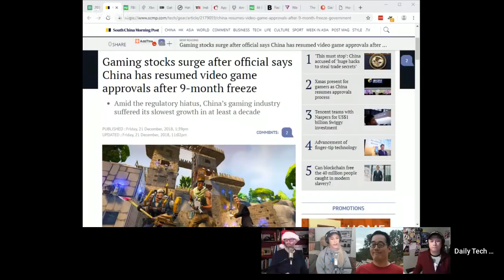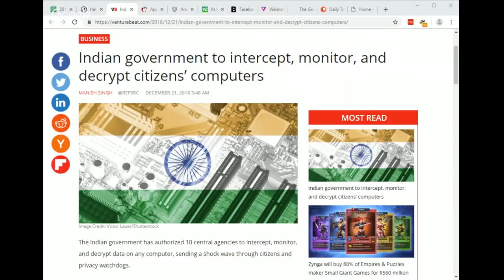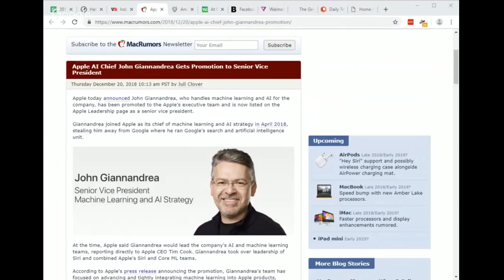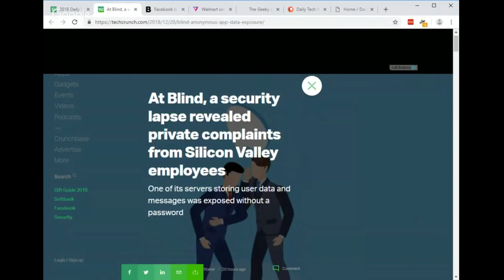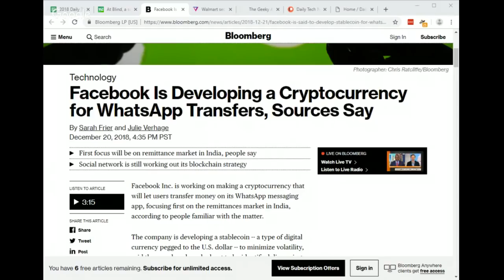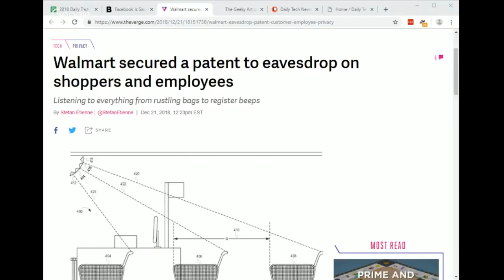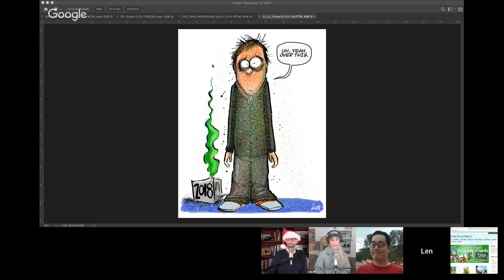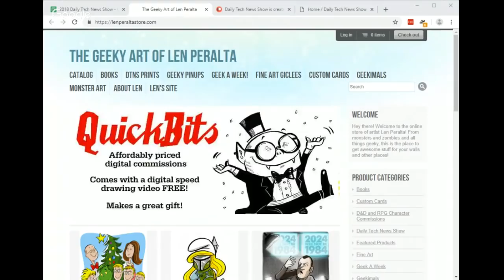Glitterbusted - DTNS 3434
Walmart gets patent to develop a technology to listen in to worker customer conversations, the Indian government authorizes 10 central agencies to intercept, monitor, and decrypt data on any computer, and that glitter bomb designed to nab parcel thieves was staged.

Starring Tom Merritt, Sarah Lane, and Roger Chang.

Today’s guest:
Len Peralta